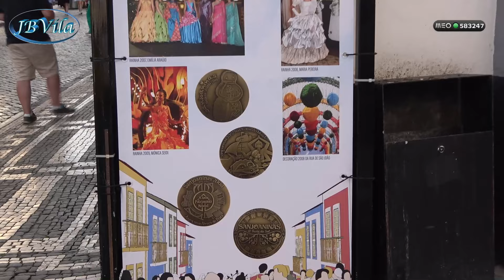Sanjoaninas 2022 (Cortejo de Aberttura)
Video: JB/Voila Kanal 583247